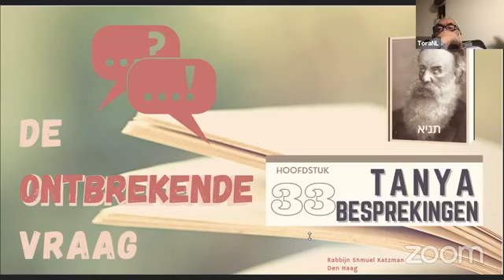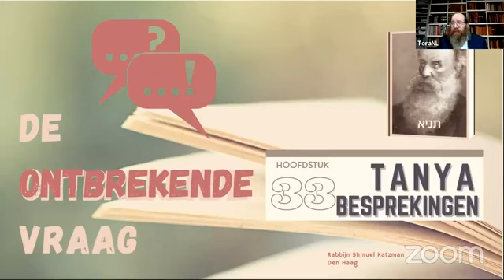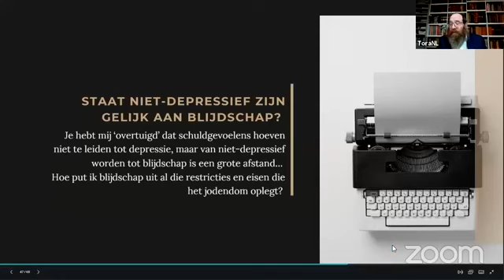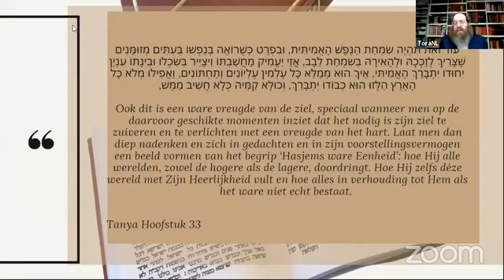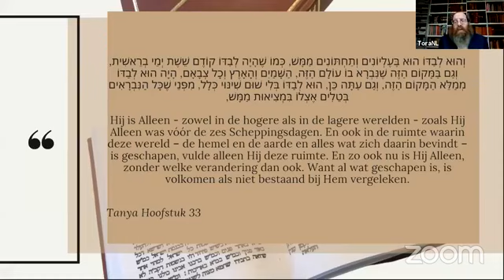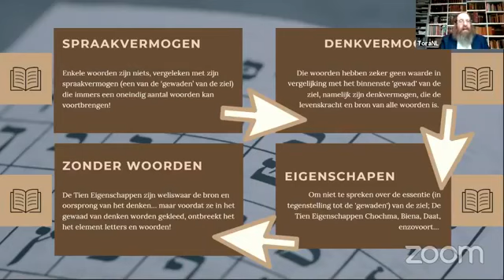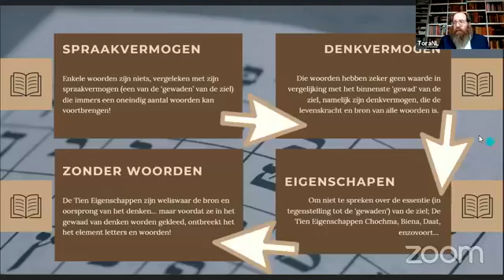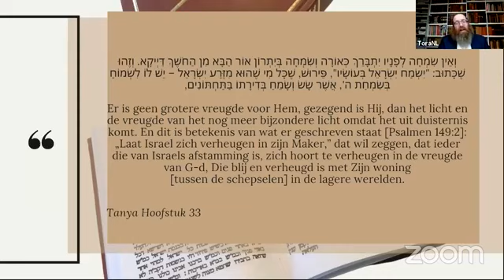Tanya​ Besprekingen Hoofdstuk 33 - Rabbijn Shmuel Katzman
4 cheshvan 5782